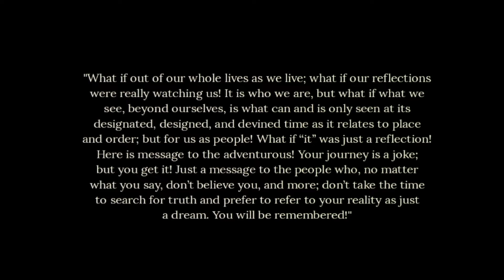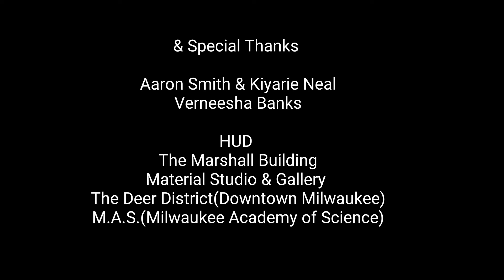*Bl_/\CK M/\N* | "The Beauty In The Beast" | Autobiography & Comic Film on "Vantosh" [Self Produced]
~ An Original Work of Art!

"The name itself(Keiz Vantosh) was a name discovered by Jerome Johnson and had been personally defined as "The Key to Change". So, as "Keiz Vantosh" Jerome...as a creator and producer of original music and art! In this internationally anticipated debut project, Jerome provides an inside and detailed outlook of his own personal life, views, opinions, and stories! "The Beauty in The Beast" features originally songs; an intro and an outro. Listeners will better understand the mutli-dimensional "Artist" through poetry, rap, and r&b/ melodic flow and rhythm! As well as an originally designed CD Cover and artwork; and Black Man!"